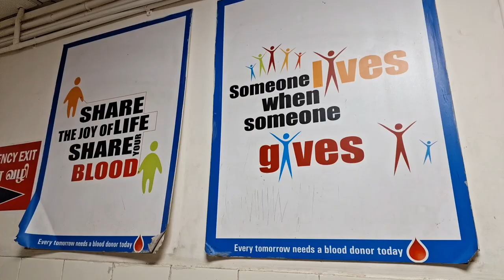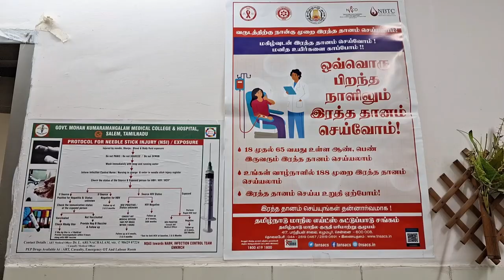உலக ரத்த தான தினமான இன்று... இதுகுறித்த விழிப்புணர்வு செய்தித் தொகுப்பு...